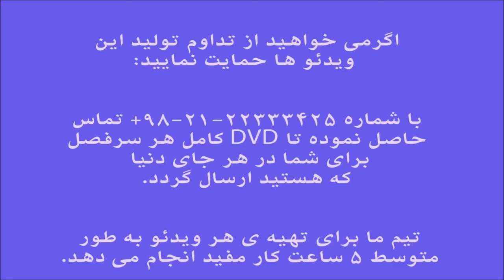ولفارت تمرین 36 ایمان ملکی Wohlfahrt آموزش ویلن کلاسیک کتاب